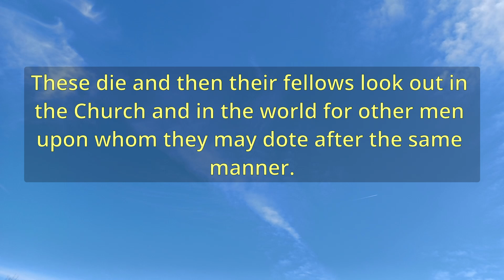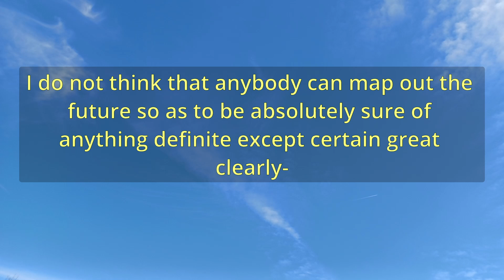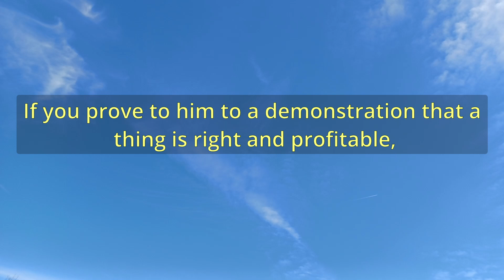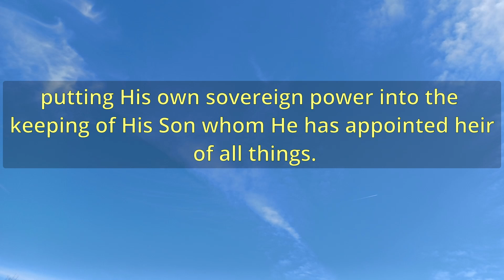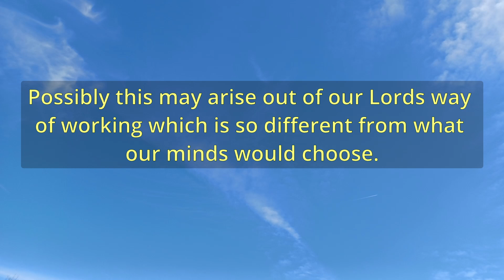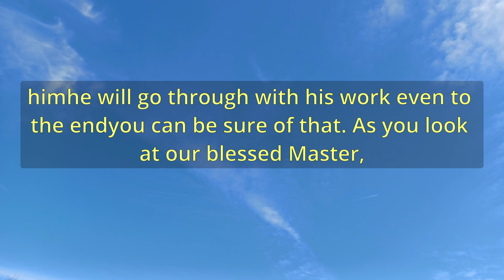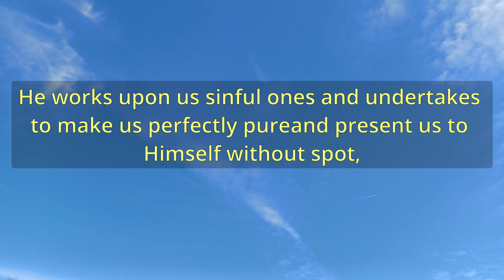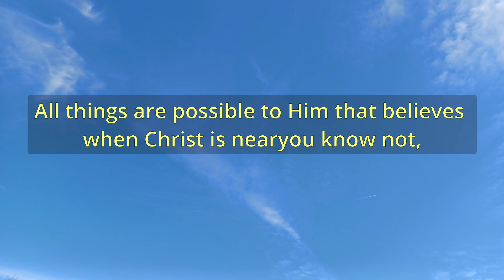"Christs Work No Failure" (A11945) - Charles Spurgeon Sermons